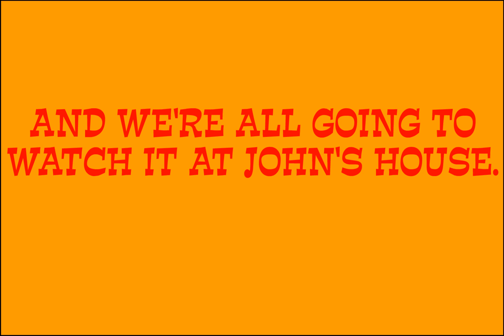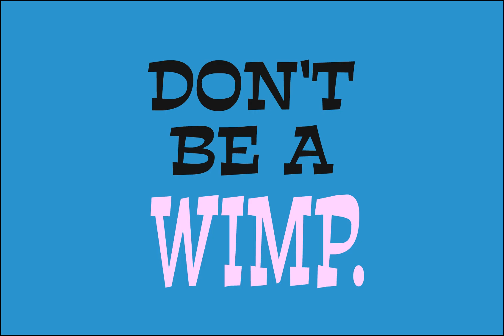Spumco Ultimate Fighting Ad - John K.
not sure what year is this from

Owned by John K